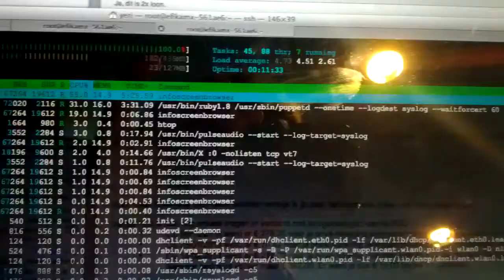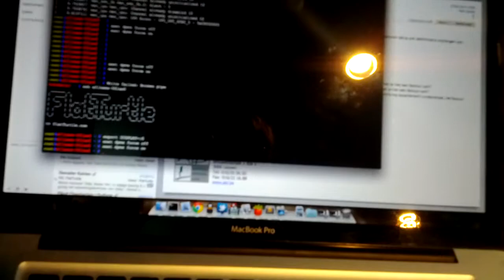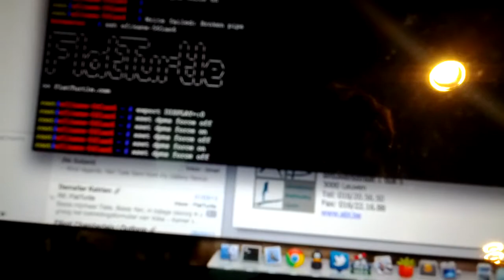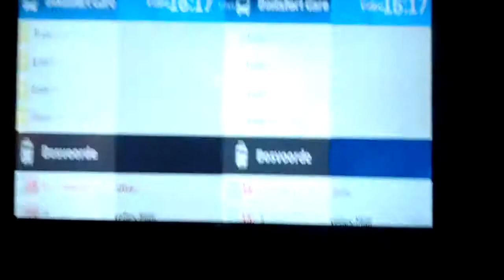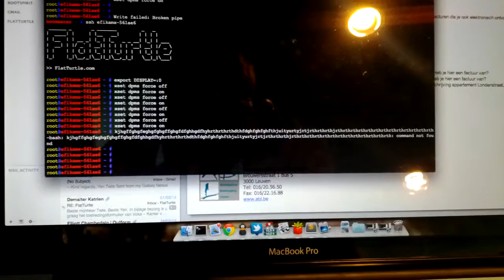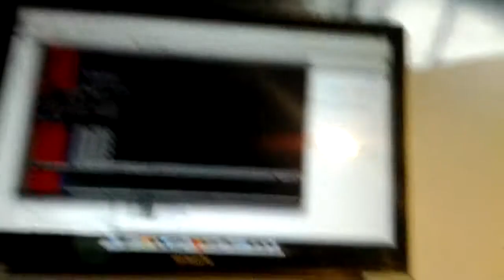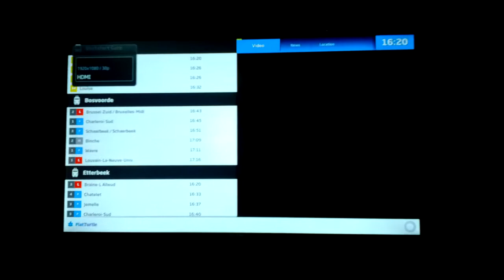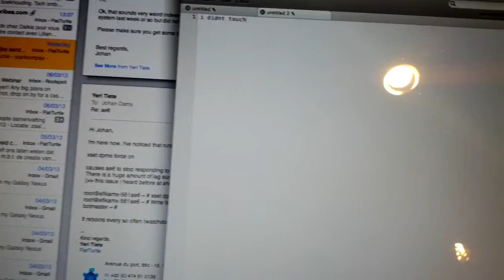Glaverbel: the screen